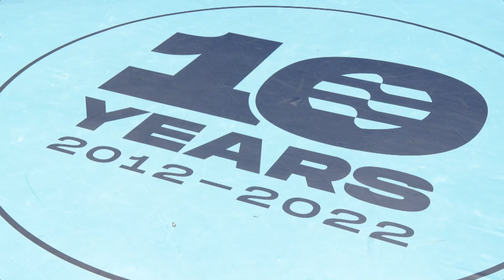George quarter final